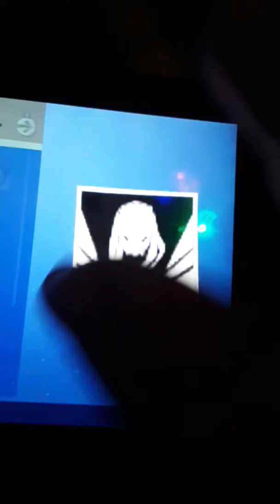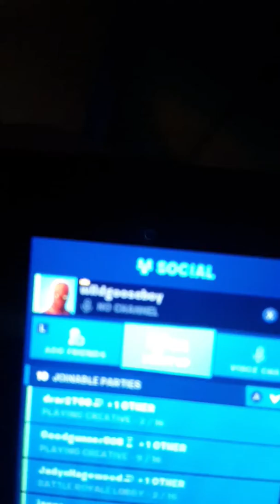Here's how I've been doing on fortnite lately